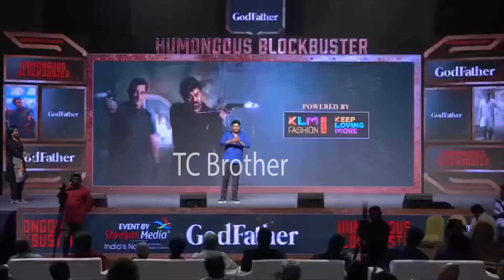చిరు అన్న నీ ఫ్యాన్ ని కాబట్టే ఈరోజు ఇలా బ్రతికున్న | Actor Suni Emotional Words About Chiranjeevi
చిరు అన్న నీ ఫ్యాన్ ని కాబట్టే ఈరోజు ఇలా బ్రతికున్న